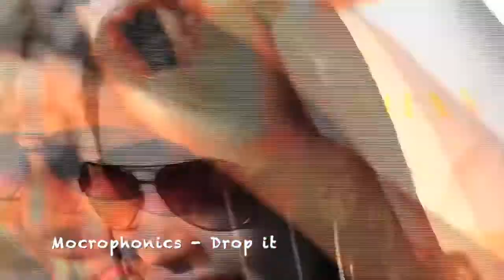Mocrophonics - Drop it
From the Mocrophonics Music studio